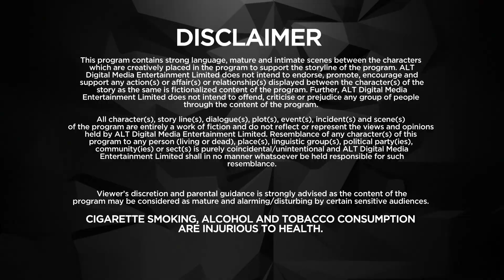Mai Aapki Madat Kar Sakti Hoon ! | Bekaboo | Priya B | Rajeev S | Watch Now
Kashti was the kind of trouble, that Kiyaan could not resist.

or